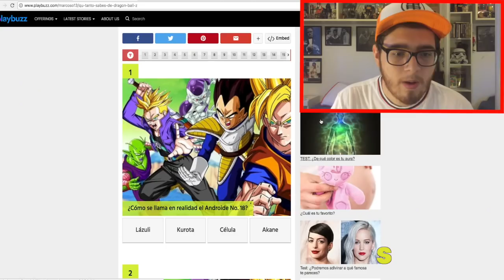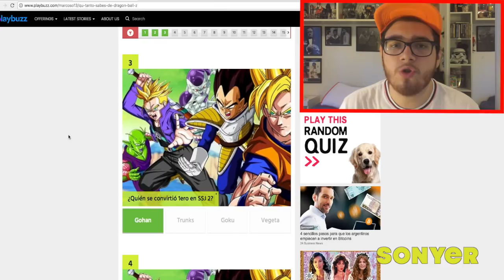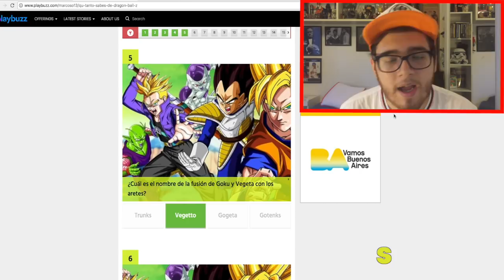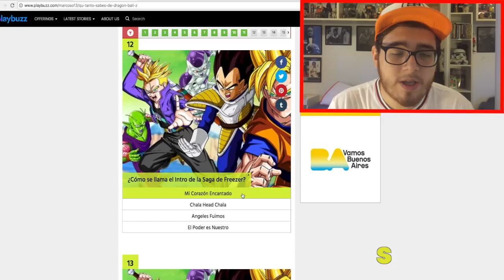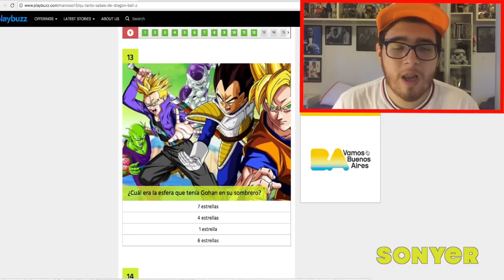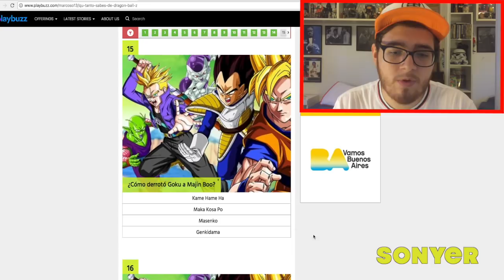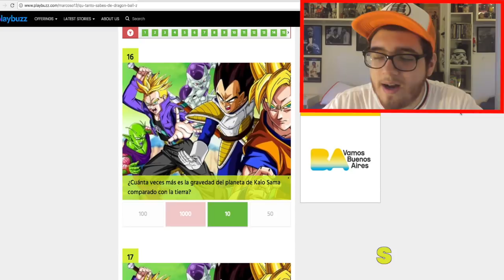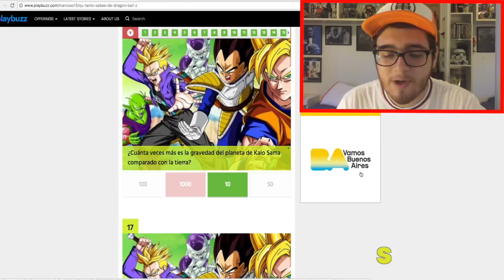🔴 ¿CUANTO SABEN SOBRE DRAGON BALL Z? QUIZ